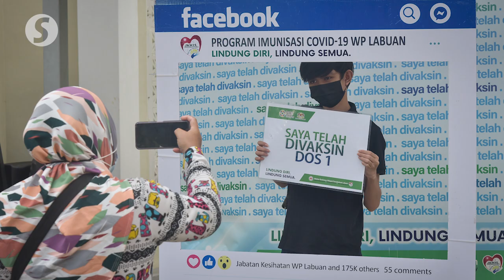Covid-19: No reports of vaccination side effects among teens, says Khairy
Health Minister Khairy Jamaluddin on Monday (Sept 20) said there have been no reports of Covid-19 vaccination side effects among the first 85,000 teenagers to be immunised in the country.